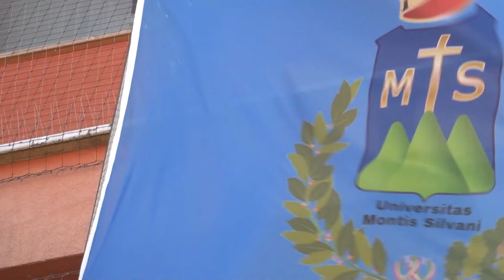Scuole di legno a Montesilvano: comune risarcito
Il comune di Montesilvano ha vinto il contenzioso con l’Ati che avrebbe dovuto realizzare delle scuole di legno in due siti della città. Un verdetto che dà sollievo alle casse comunali e che permette anche di ripianificare il futuro delle due areeScuole di legno a Montesilvano: comune risarcito